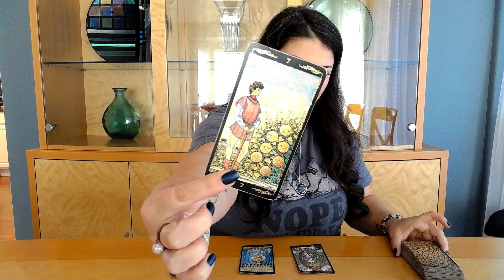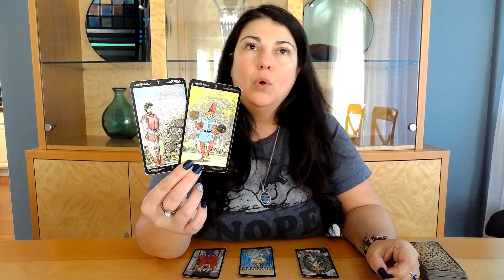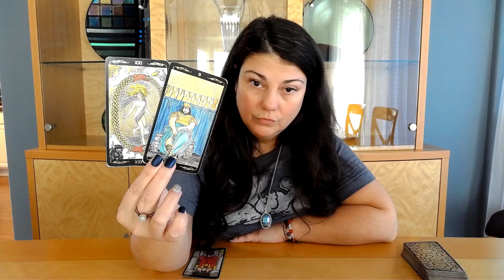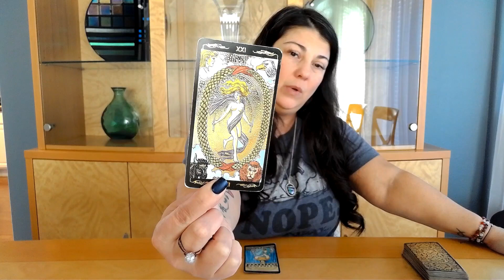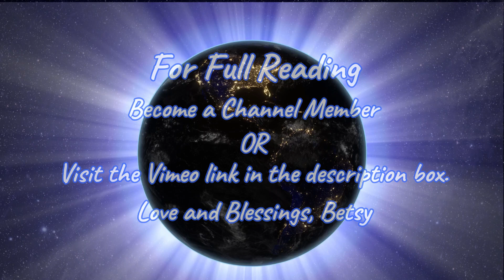Taurus, Showing Up November 2021 Astrology & Tarot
Full Weekly & Monthly Astrology & Tarot Readings, Discord Access, Free Chart readings, meditations, Group Distance Reiki & MORE!